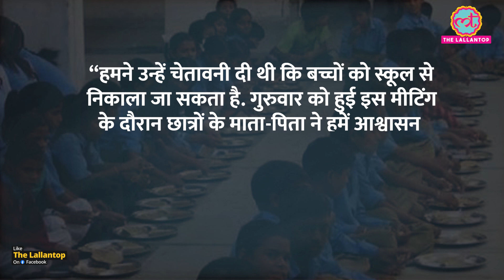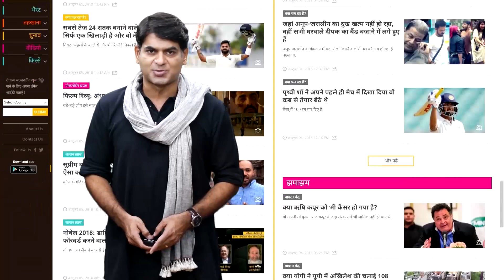Uttarakhand: छात्रों ने नहीं खाया Dalit कुक के हाथ से बनी Mid-day meal, प्रिंसिपल ने दी ये चेतावनी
In Champawat district of Uttarakhand, some students of a government school have refused to eat the food prepared by a Dalit woman during their mid-day meal. The students who refused belong to the general category. In view of the seriousness of the matter, the DM and police officers of the district have spoken to the parents of the children and asked them to explain. Watch the video to know more.